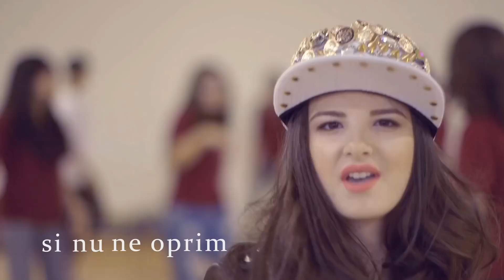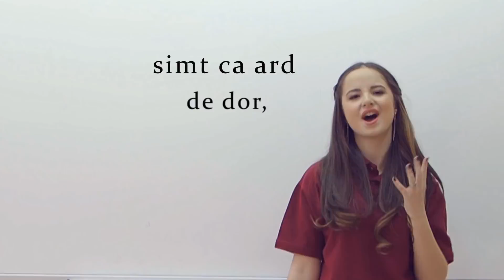Yssa - Ard de dor (Official Video Lyrics)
Official new single - Yssa - Ard de dor